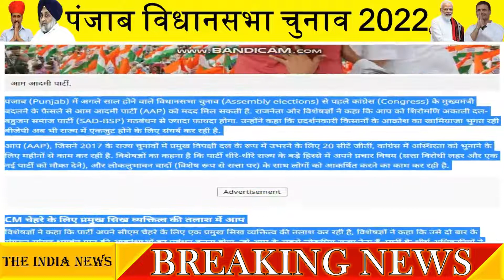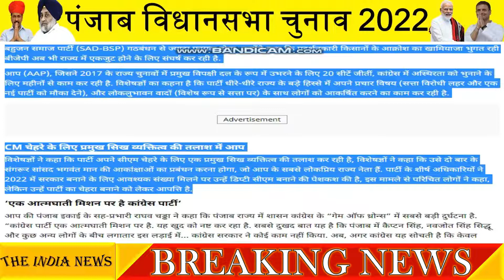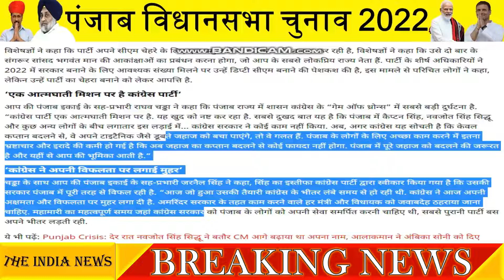Punjab assembly election 2022 opinion poll. Punjab election 2022 exit poll , punjba election 2022,